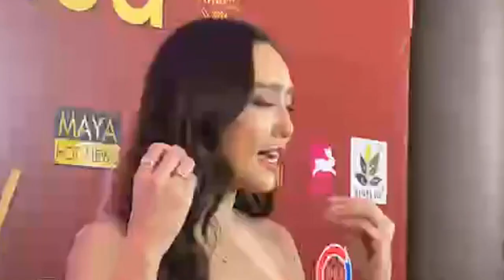น้ำตาล พิจักขณา เจ็บใจโดนมิจฉาชีพโกงเงินเกือบ 3 หมื่น เล่าวินาทีช่วย ไผ่ พาทิศ จับโจร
น้ำตาลพิจักขณา เจ็บใจโดนมิจฉาชีพโกงเงินเกือบ 3 หมื่น เล่าวินาทีช่วย ไผ่พาทิศ จับโจร